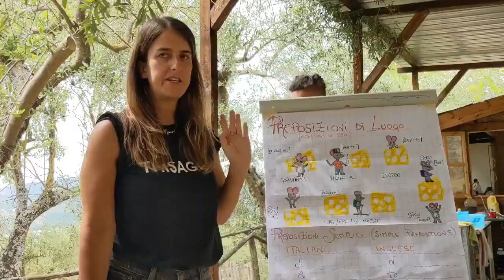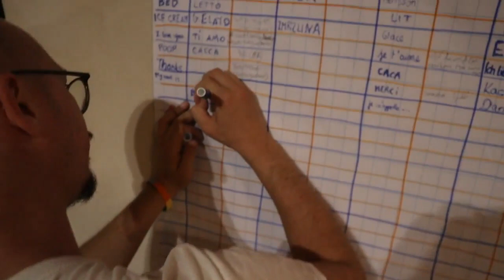One day with Kora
One Day with Kora. 👩‍🌾 🍝 🌳 🧑‍🤝‍🧑 Check out this video to see one day with Kora through the eyes of our short-term volunteer Khongorzul, who was part of the social media team of the project "Behind the Scenes of a Farm" 👀 📸 Thank you Khongorzul for this great video!